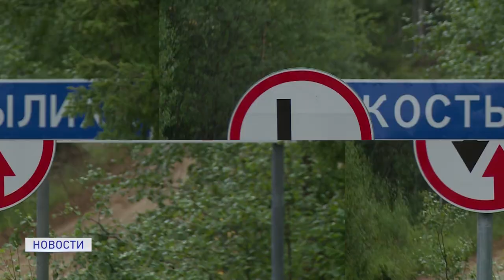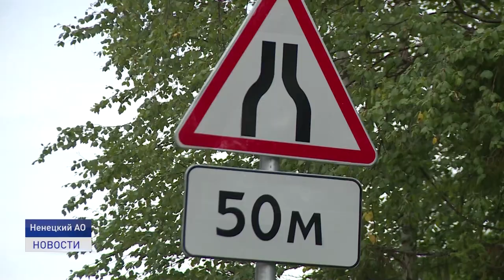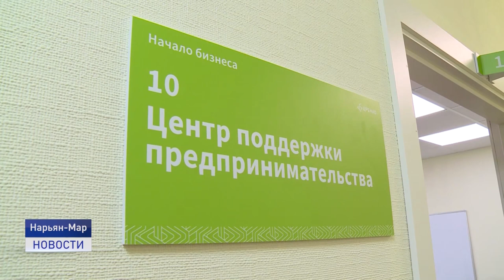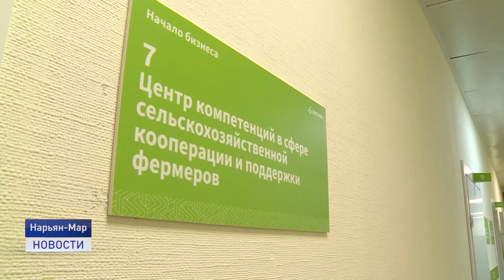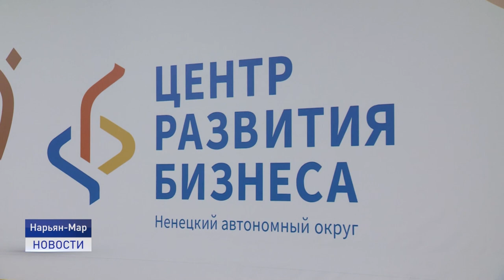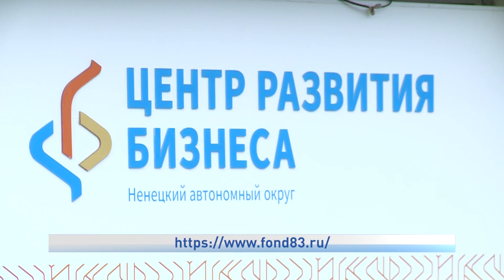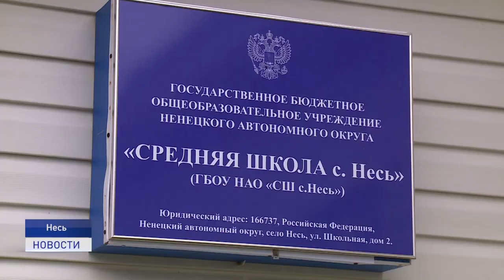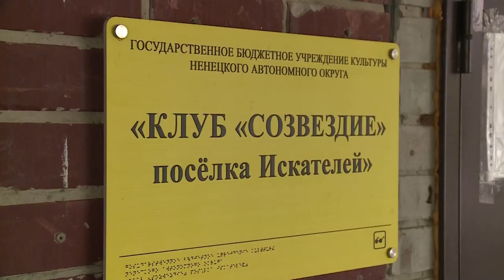Новости Ненецкого округа от 25.08.2021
✅- Детям, прибывающим в НАО из других регионов не нужно будет предъявлять справки о ПЦР -тестировании в школах и детских садах. Такое решение принял губернатор Юрий Бездудный.
✅- Грунтовые дороги между сельскими населенными пунктами для Заполярья- редкость. Однако, трасса между Нижней Пешей и Волоковой - исключение, тут возникло реальным.
✅- Творческие коллективы региона в поиске новых талантов. В какие учреждения культуры отправиться за творческими навыками?